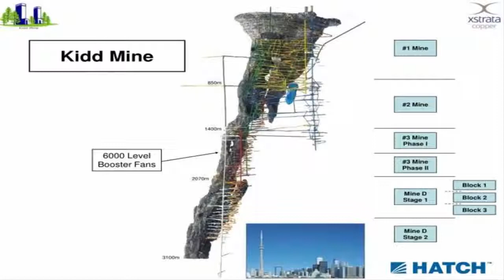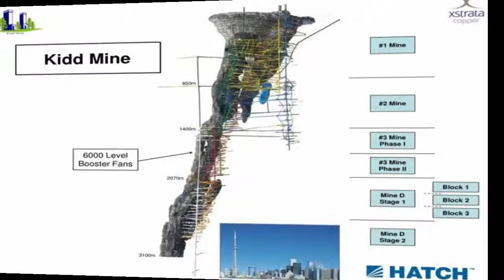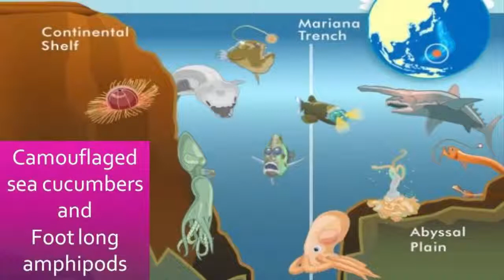✔️DEEPEST places on the globe✔️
✔️Top 5ive Deepest places on earth✔️:
1. Sakhalin-I - Z44 Chayvo well - Okhotsk Sea - 40,604 ft (12,376 meters)
2. Mariana Trench – Pacific Ocean - 36,070 ft (10,994 meters)
3. Milwaukee Deep - Atlantic Ocean – 28,860 feet (8,796 m)
4. Litke Deep - Arctic Ocean - 17,881 feet (5,450 meters)
5. Kidd mine, Canada – 8,000 ft (2440 m)